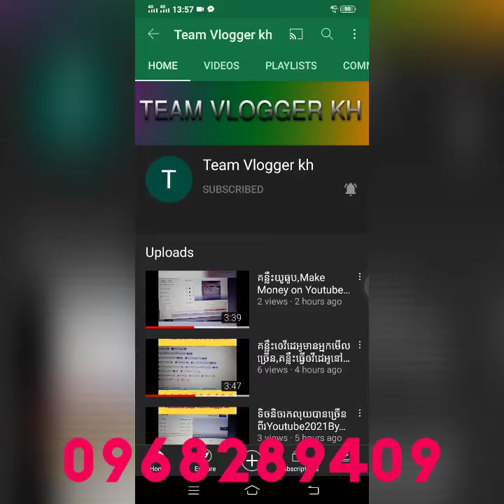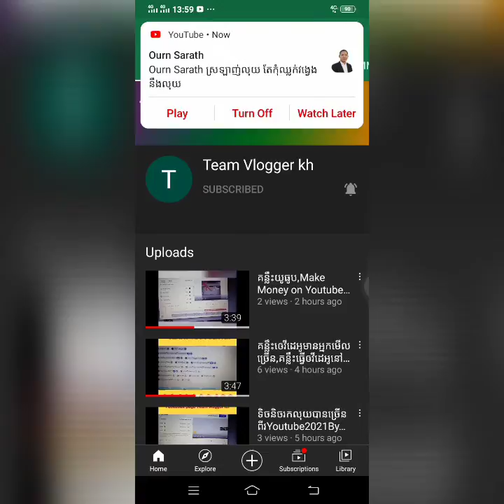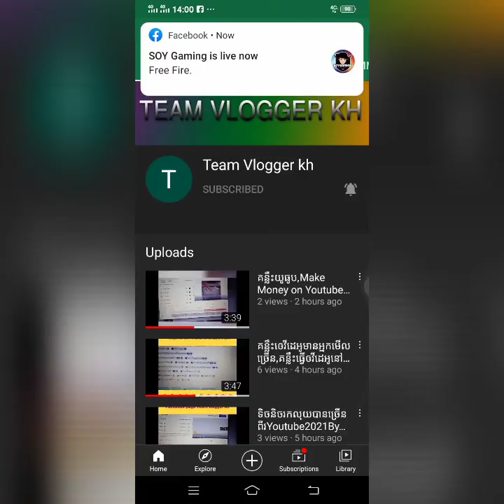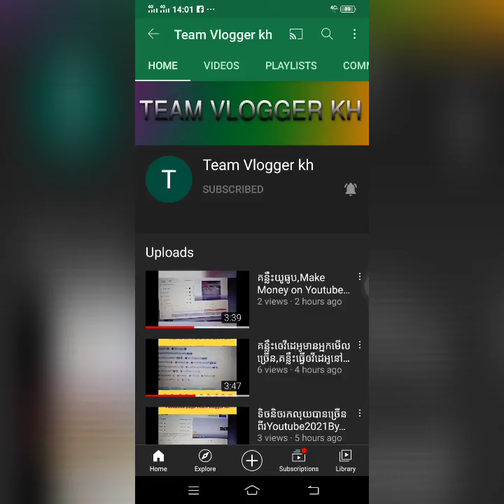Make Money on Youtube2021,Make Money online,Make Money With Smart Phone ByTeam Vlogger kh